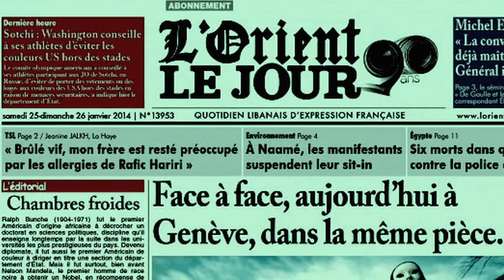"Liban : Former pour restaurer le droit"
Pour accompagner la reconstruction de Beyrouth, la capitale libanaise, l'Union Européenne finance des programmes de formation pour les professions juridiques libanaise. Pierre Becquet, délégué du Conseil supérieur du notariat, coordonne une partie de l'opération.